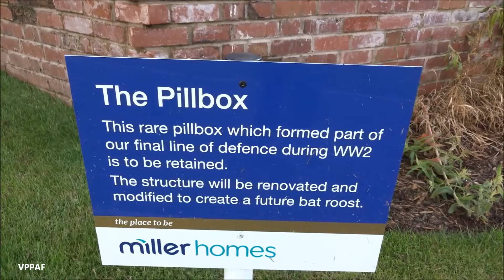ive got a WW2 pillbox in my garden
the owner of this house has a rare garden feature